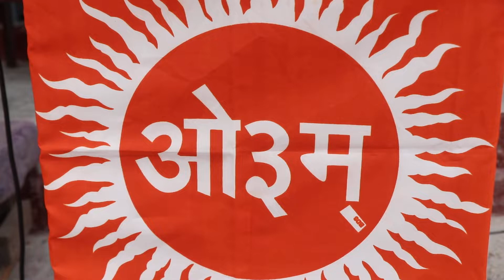Gurukul Kartarpur Arya Veer Dal Camp